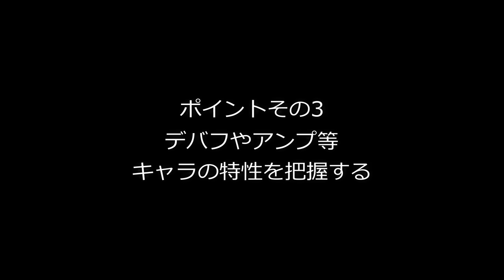【キングスレイド】80黒ドラ用パーティ編成について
追記訂正　ブラックドラゴンの敵情報の欄には魔法攻撃と書いてありますが、実際は物理属性です。タンクの装備オプションは魔法ではなく物理耐性関連を上げてください。訂正いたします。
キングスレイドのメインコンテンツのひとつ『ドラゴンレイド』でストレスなく周回をするために必要な情報を自分なりにまとめてみました。新規のユーザーだけでなく、中堅プレイヤーの方にも参考になる部分があればと思います。